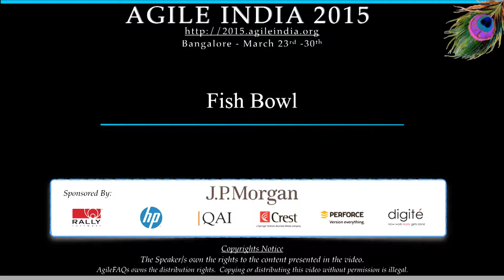Fishbowl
This is the last session of the Agile India 2015 conference. The participants discussed various current topics related to Agile and it's relevance in the current milieu.